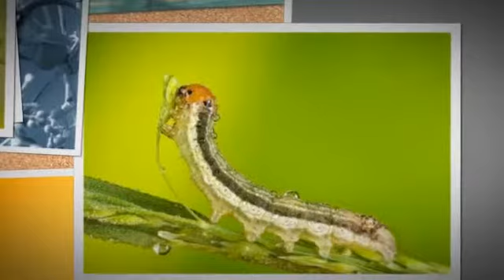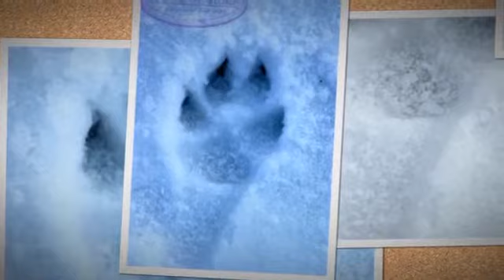parentalidad positiva 6